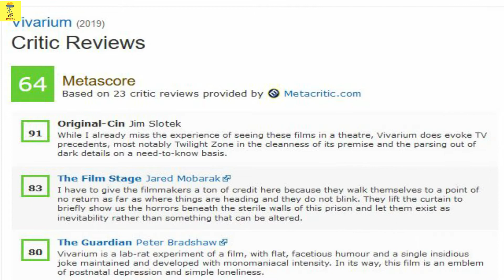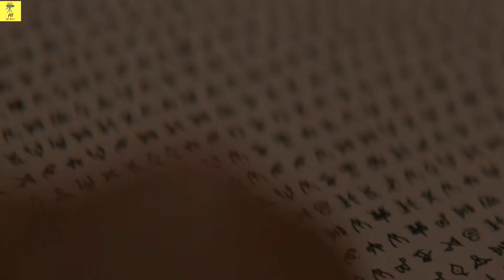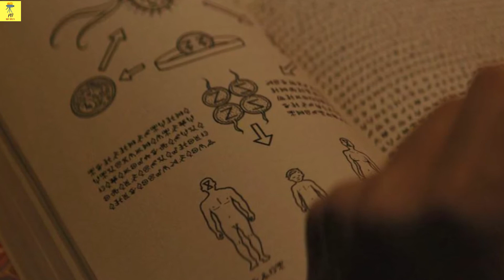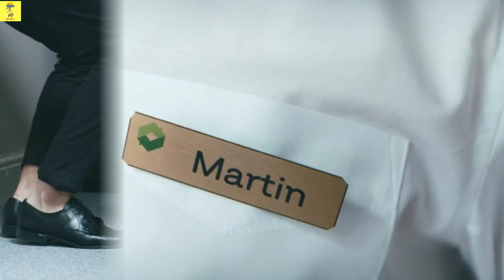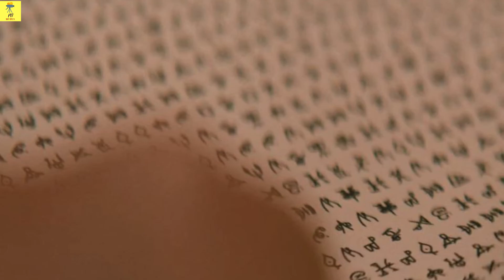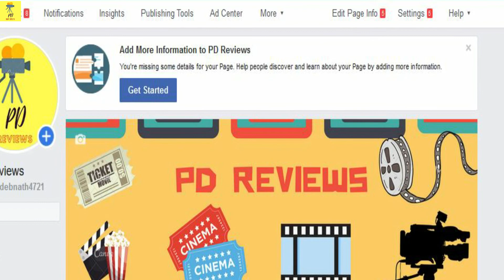VIVARIUM (2019) Ending Explained in BANGLA | PD REVIEWS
Vivarium is a 2019 science fiction psychological horror film directed by Lorcan Finnegan, from a story by Finnegan and Garret Shanley. An international co-production between Ireland, Denmark and Belgium, the film stars Imogen Poots and Jesse Eisenberg. It is loosely based on Finnegan's short horror film, Foxes.